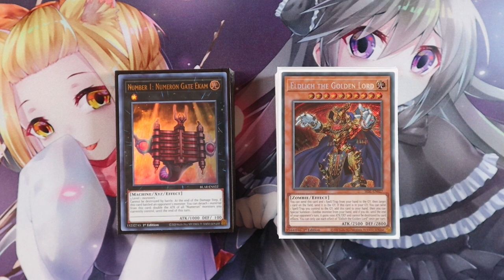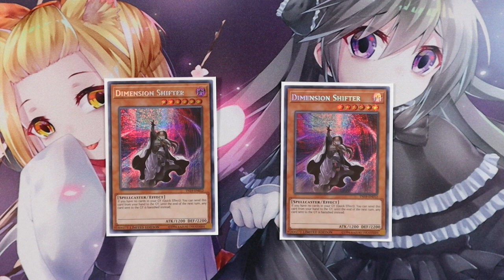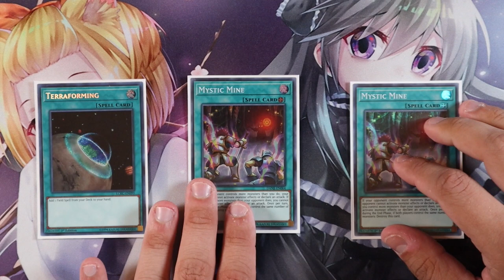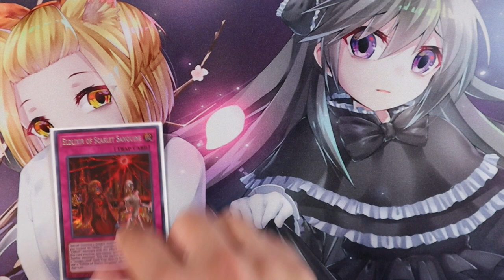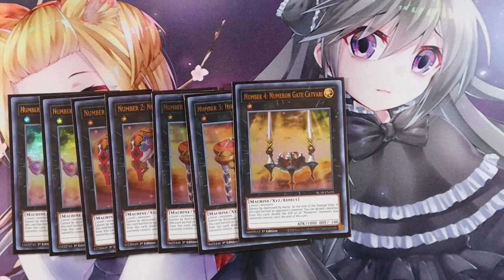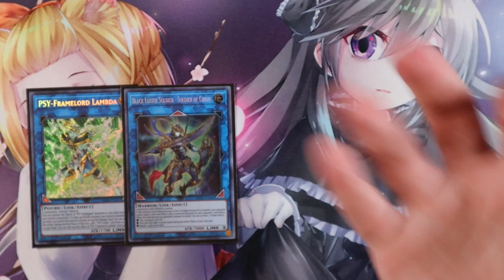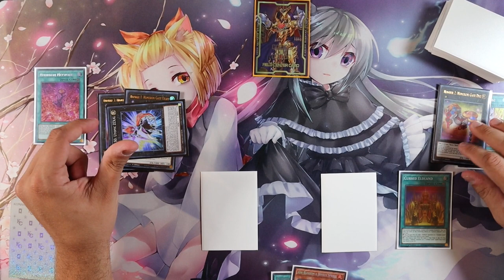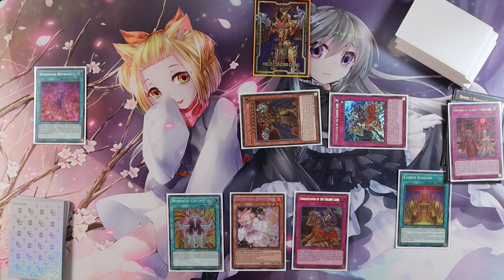THE NEW HOTTEST YUGIOH DECK OF 2020!!! Ft. Crush Cards